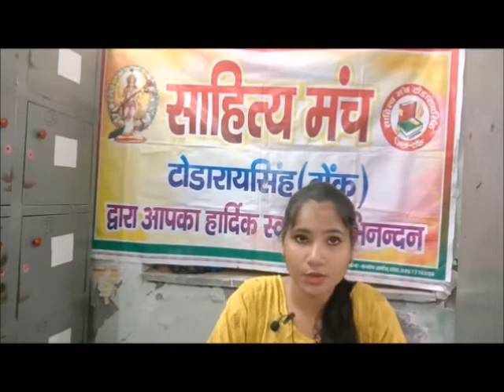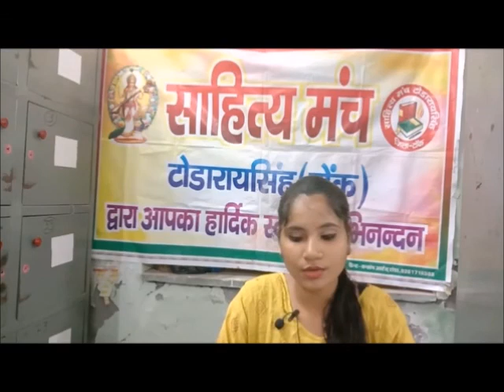'पाती अपनों को मुहिम' के तहत पत्र वाचन— चंद्रमणि कर्णावत (छात्रा)Chandrakant Karnawat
'पाती अपनों को मुहिम' के तहत पत्र वाचन— चंद्रमणि कर्णावत (छात्रा)Chandrakant Karnawat राजकीय उच्च माध्यमिक विद्यालय टोडारायसिंह, टोंक